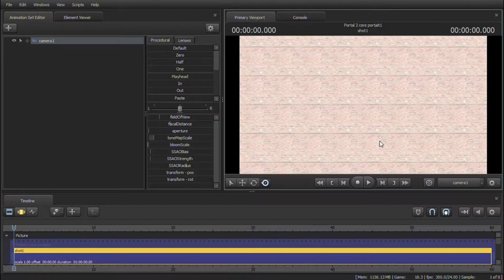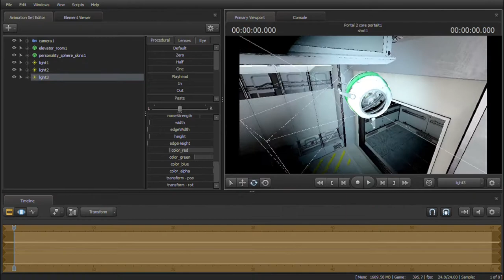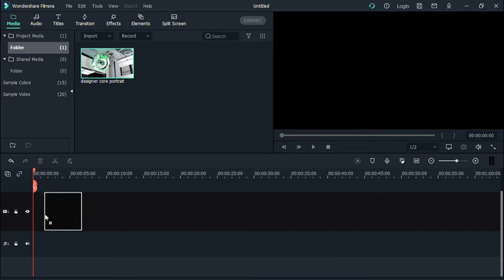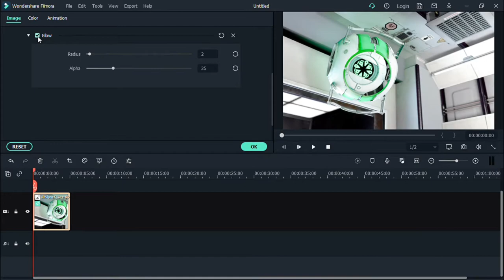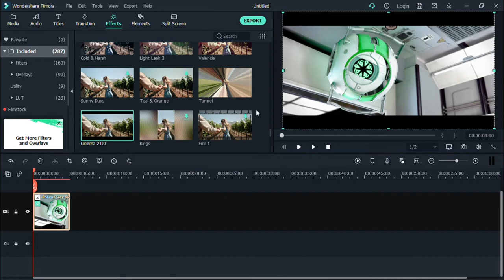[SFM] || SPEEDEDIT || PORTAL 2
I'm working on a new project, it's going to be Portal 2 themed for this time.
So I gave you guys a little insight of how I actually edit in sfm. I know, this is not an animation, but it's a WAY longer process that this, so I don't really know if this crappy laptop could have handled it.
Somewhere in the future, I MIGHT upgrade to a desktop pc, because there's a LOT of disadvantages of using this laptop like no AO, no volumetrics, no bloom, ect..., but these are just imaginations. (but i hope it would happen)